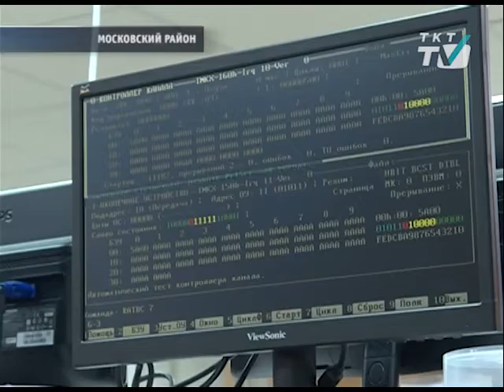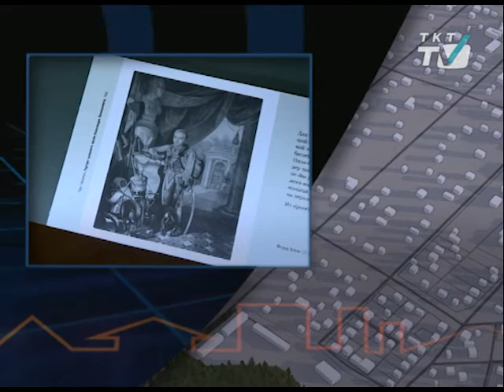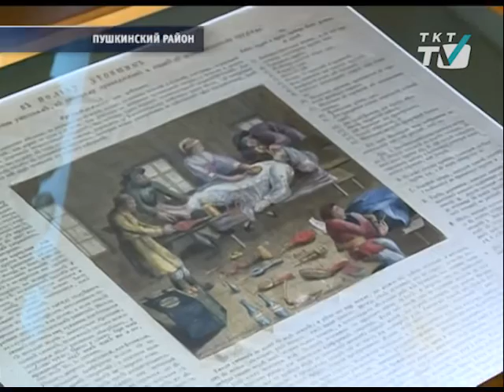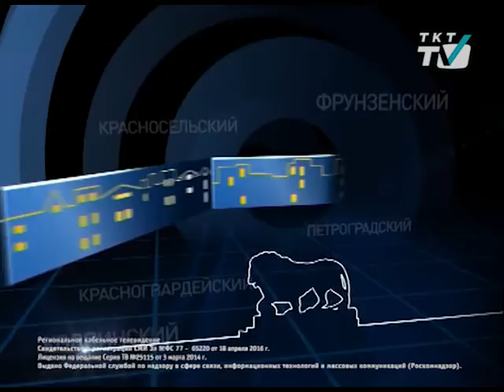«Районы. Кварталы». Борьба с коррупцией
Гость - Михаил Носёнок, помощник прокурора Фрунзенского района
В День работника прокуратуры Михаил Носёнок рассказывает зрителям, как граждане могут помочь надзорному ведомству привлечь к ответственности коррупционеров. Каким образом должна реагировать полиция на сообщение о факте коррупции, и что грозит гражданину, который сначала дал взятку, а потом сообщил об этом правоохранительным органам? Можно ли пожаловаться в прокуратуру на госструктуры, затягивающие сроки выдачи справок или других госуслуг?

tkt-tv.tv